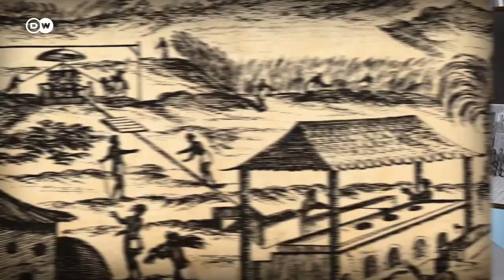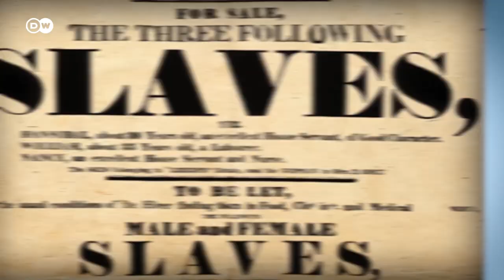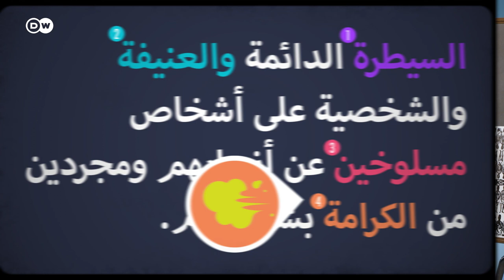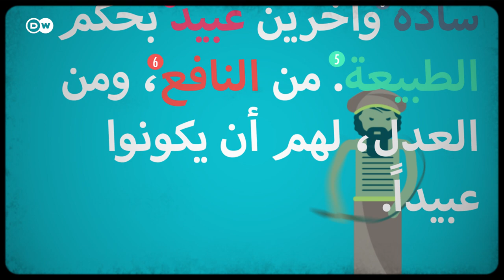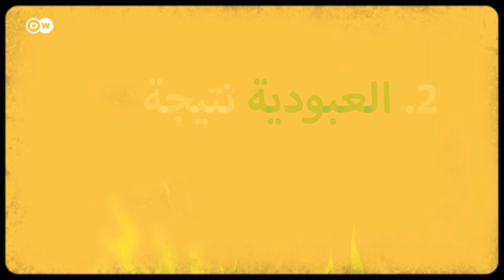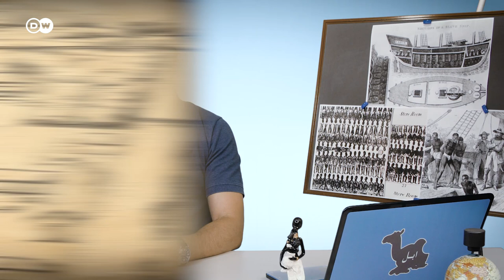تجارة الرقيق عبر المحيط الأطلسي - الحلقة 24 من Crash Course بالعربي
في هذه الحلقة يسلط ياسر الضوء على تجارة الرقيق عبر المحيط الأطلسي وارتباطها التاريخي والأيديولوجي بالعبودية على مر التاريخ.

هذه السلسلة تقدم بالتعاون مع قناة Crash Course الأصلية ويمكنكم مشاهدة النسخة الأصلية بالإنجليزية على هذا الرابط
- عبر تويتر (استخدام هاشتاغ الكراش_كورس): @dw_arabic
حسابات ياسر:
- تويتر وإنستغرام وسنابشات: @the_abumuailek